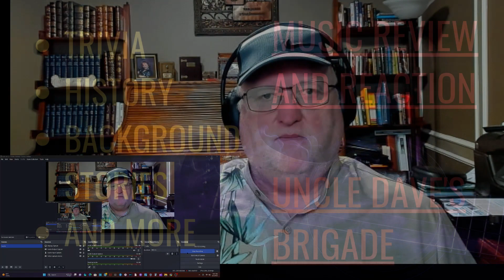JIMMY BUFFETT - SON OF A SON OF A SAILOR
TRIBUTE TO JIMMY BUFFETT